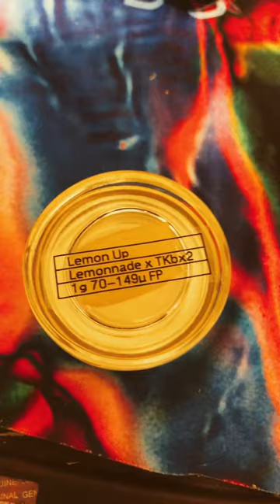Lemon Up from Mr Kushington415 fresh press rosin 10/10 one for headstash lemonup Rosin#420